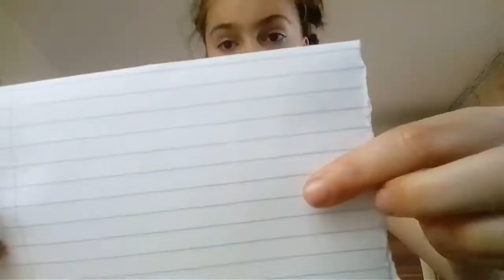Cum sa faci un paper Squishy p.2